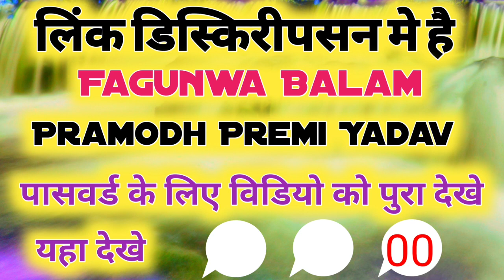Phagunwa Sanam || Pramodh Premi || Holi Dj No Voice Tag || Flm Setting Mobile 2021 / Bhojpuri Tak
Phagunwa Sanam || Pramodh Premi || Holi Dj No Voice Tag || Flm Setting Mobile 2021

Flm Setting :-

1. fagunwa balam
2. phagunwa sanam
3. phagunwa balam dj no voice tag
4. fagunwa sanam
5. phagunwa sanam flm setting
6. fagunwa sanam flm setting
7. fagunwa balam no voice tag
8. pramodh premi holi flm setting
9. flm Setting Mobile bhojpuri song
10. holi song no voice tag
11. holi song flm setting 2021
12. 2021 holi flm setting mobile
13. fagunwa sanam flm setting mobile
14. new holi flm setting 2021

Bhojpuri industry new chhenal
bhojpuri new news update
Bhojpuri news films star
Bihar ka news update